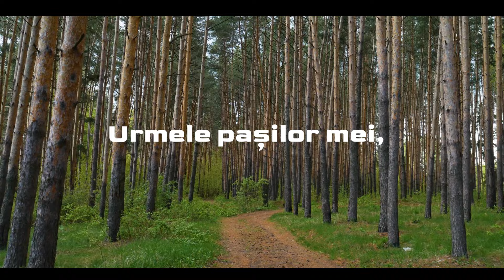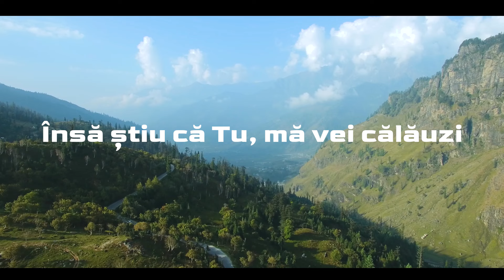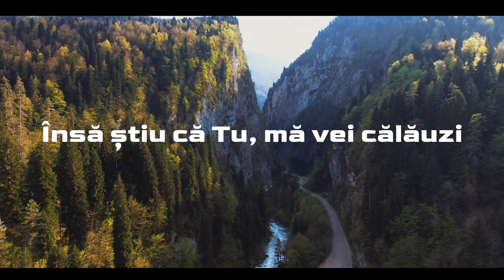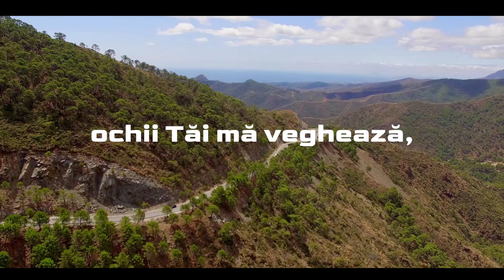Gabi Ilut - Pe urmele Tale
Cântarea face parte din albumul "La umbra aripilor Tale"
Muzică și versuri: Gabi Iluț
Instrumental: Marius Pop & Dan Petric
Înregistrare și mixaj: Dan Petric

1.Urmele pașilor mei,
Vreau să fie bune de urmat
Pentru alții, pentru cei din jurul meu.
Urmele pasilor mei,
Vreau sa fie urmele Tale
Doamne Isuse, urmele Tale!

Cor:
Nu știu ce m-așteaptă,
Următoarea răscruce când va fi
Însă stiu că Tu, mă vei călăuzi!
Nu știu cum voi merge
Vreme bună voi prinde sau vor fi nori
Însă știu că Tu, Doamne mă-nconjori!

2.Ca o mireasmă plăcută,
Vreau să fie alergarea mea
Pentru Domnul, dar și pentru oameni.
Ca o mireasma plăcută,
Vreau să fie umblarea mea
Doamne Isuse, pe urmele Tale!

Bridge:
Chiar de voi trece prin ape,
Chiar de voi trece prin foc
Nu mă vei lăsa, nu mă vei uita
În al noptii loc.
Ochii Tăi mă veghează,
Văd bunătatea Ta
Toate stau mărturie,
Orice are să vie,
Vei fi de partea mea!